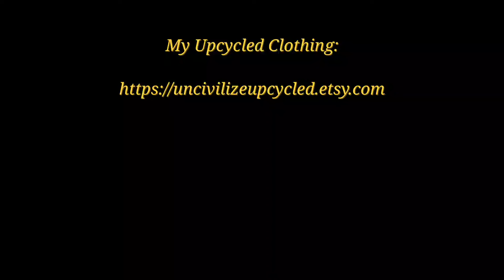LIVING IN A CAR? Here's HOW TO Deal with Yourself & Others / Van Life & Car Life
I talk about the substance behind the politics, ideas, and ideologies, from a Classic Liberal, Pro-America perspective. Also, a bit of my own odd life experience.

I talk about the substance behind the politics, ideas, and ideologies, from a Classic Liberal, Pro-America perspective. Also, a bit of my own odd life experience. Thanks for being here.